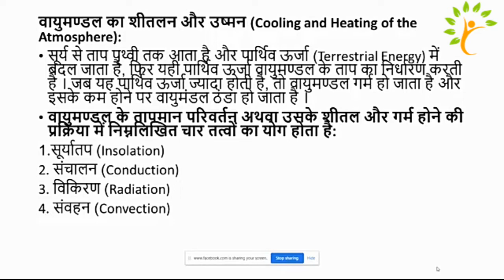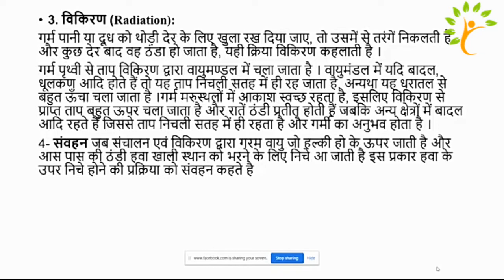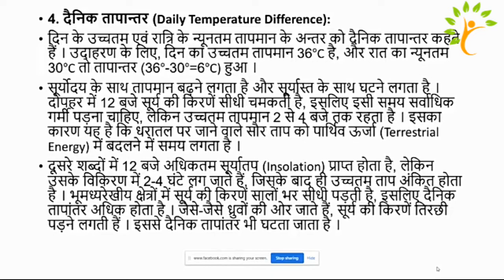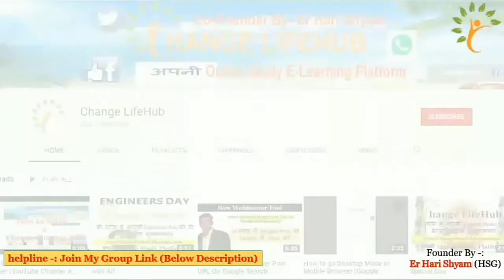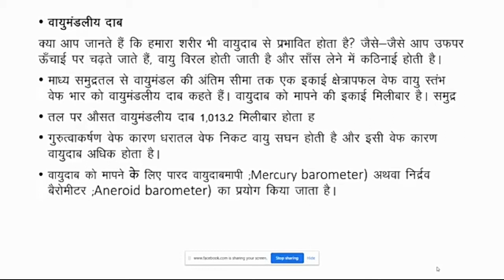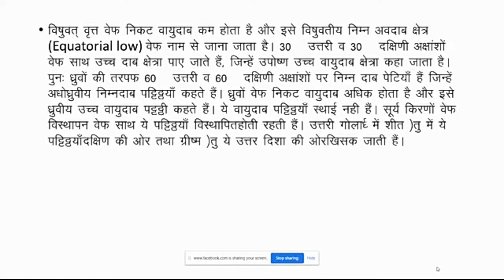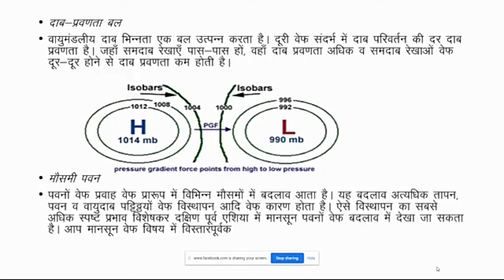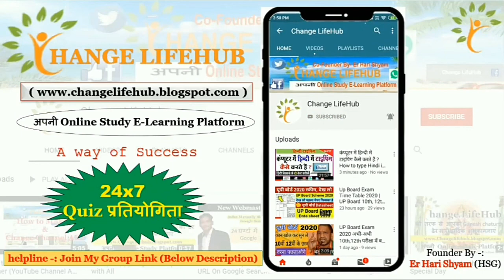UP DELED 2nd semester (सामाजिक अध्ययन )विभिन्न धरातलीय कारक तथा वायुमंडल एवं जलमंडल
SCERT UP second sem Scert Up

UP_DELED 2nd SEM - वायु_शीतलन और उष्मन_वायु के तापमान_परिवर्तन - सामाजिक_अध्ययन( भूगोल) पढ़ो_ऐसे कि किसी_को_पढ़ा_सको..

प्रिय विद्यार्थियों व दोस्तों मै आपके लिये ले आया हूँ कम्प्यूटर से रिलेटेड कुछ इम्पोर्टेन्ट क्विज जो आपके DELED एग्जाम के बहुत ही महत्वपूर्ण होगा और 👇 क्लिक करें और ज्वाइन करें

वायुमंडल का संगठन और उसकी संरचना ATMOSPHERE  Geography, विश्व का भूगोल
UP_DELED_Social_Science_पृथ्वी_के_वायुमण्डल-की-संरचना

वायुमंडल की परतें
छोड – छोभ मंडल
सबको – समताप मंडल
में – मध्य मंडल
आया – आयन मंडल
बाहर – बाहय मंडल

क्षोभमण्डल (Troposphere)

समतापमण्डल (Stratosphere)

मध्यमण्डल (Mesosphere)

तापमण्डल (Thermosphere)

बाह्यमण्डल (Exosphere)

DELED 2nd Semester English Class Grammar Translation Method डी एल एड द्वितीय सेमेस्टर अंग्रेजी

DELED 2nd Semester शान्ति शिक्षा अर्थ, परिभाषा एवं उद्देश्य | Btc/Deled शान्ति शिक्षा एवं सतत विकास

DELED BTC Science खनिज, अयस्क- किसे कहते हैं! खनिज तथा अयस्क की परिभाषा हिंदी में!

DELED BTC Science खनिज व अयस्क, धातु व अधातु , गुणधर्म, उपयोग आदि : विज्ञान DElEd 4th सेमेस्टर

UPDELED BTC शैक्षिक प्रबंधन एवं प्रशासन sem /btc/deled shaikshik prabandhan

लाॅकडाउन से सभी छात्र-छात्राओं एवं प्रशिक्षुओं की पढ़ाई भी प्रभावित हुई है। जिस कारण ज्यादातर संस्थाएं आनलाइन कक्षाओं का संचालन कर पाठ्यक्रम को पूरा करा रहे है। बात करते है डी0एल0एड0 की तो काफी पहले से ही कक्षाएं प्रारम्भ की जा चुकी है।

your Query